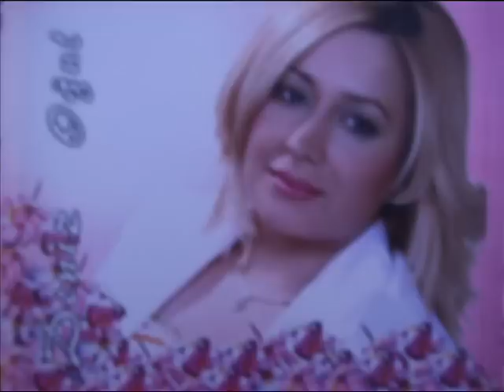DENİZ SATİCİ GULENAZ ERZİNCAN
DENİZ SATİCİ GULENAZ ERZİNCAN deniz satıcı erzincan tercan